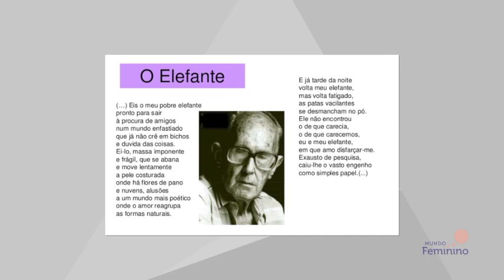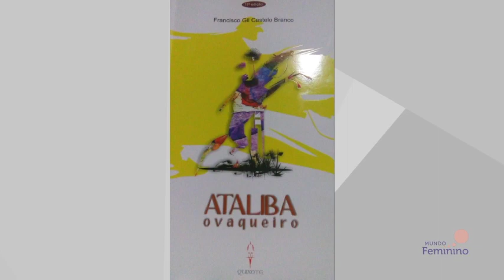Mundo Feminino (17/11/2018)